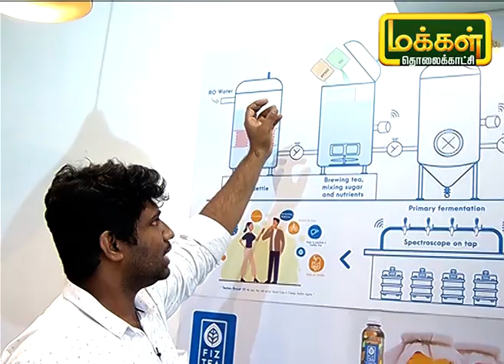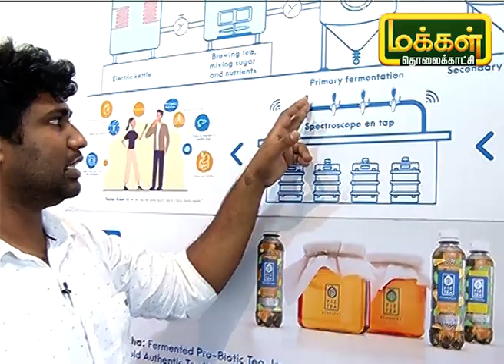கொம்புச்சா | Kombucha | SUU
சென்னை கிரோம்பேட் ராதா நகரில் அமைந்துள்ள Fizz D Kombucha நிறுவனம் பல வகையான புதிய கண்டுபிடிப்புகளை தயாரித்து வருகின்றனர். இவரின் புதிய கண்டுபிடிப்பான கொம்புச்சா பற்றிய தகவலை நம்முடன் பகிர்ந்துக்கொள்கிறார் ராஜவிஜயன் அவர்கள் கூறுவதை பார்ப்போம்.